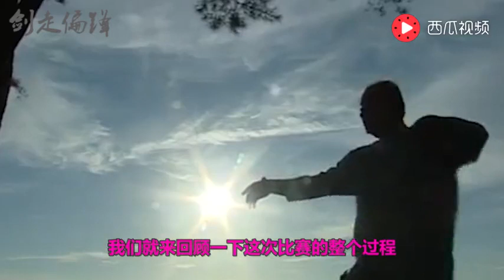被遺忘的輝煌！黃性賢用太極拳26比0戰勝著名摔跤手！外國人膜拜